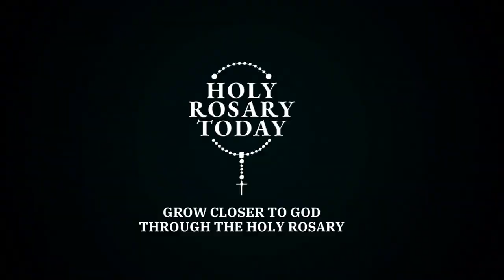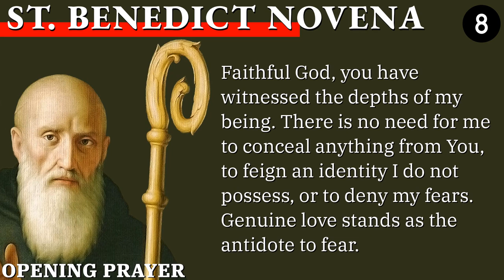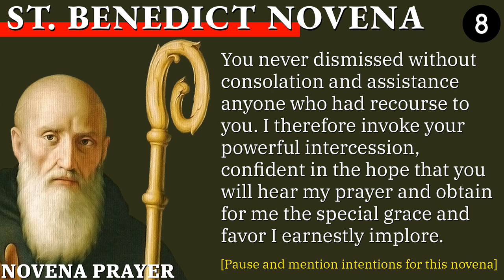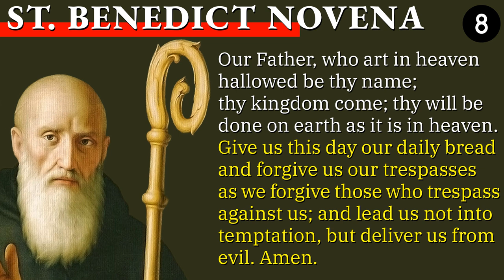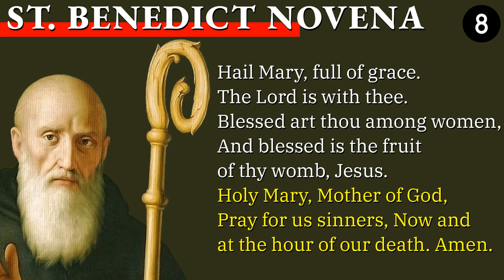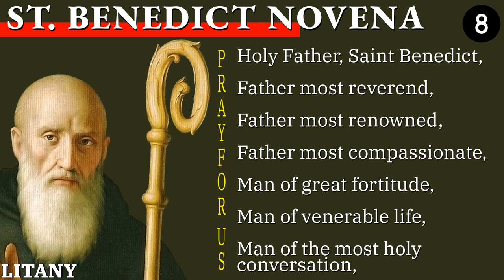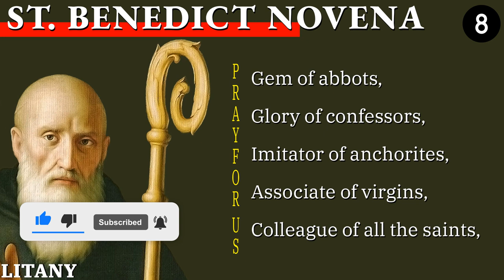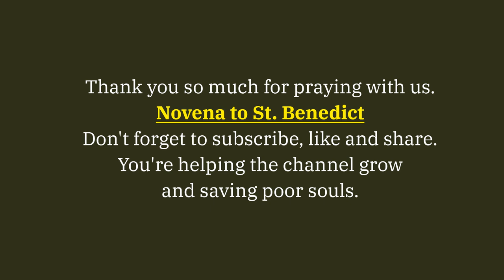ST. BENEDICT OF NURSIA NOVENA DAY 8 🙏 July 09, 2023 🙏 Holy Rosary Today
Welcome to the Novena of St. Benedict, the patron saint of agricultural workers, cavers, civil engineers, farmers, and protector against poison, witchcraft, and temptations.

Today, we enter the Eight day of this powerful novena.

*Chapters*
00:00 - Intro
01:03 - Sign of the Cross
01:09 - Opening Prayer
01:47 - Novena Prayer
04:00 - Concluding Prayer (3 Our Father, 3 Hail Mary, and 3 Glory Be)
06:36 - Litany of Saint Benedict
10:18 - Outro

2. Opening Prayer
Faithful God, you have witnessed the depths of my being. There is no need for me to conceal anything from You, to feign an identity I do not possess, or to deny my fears. Genuine love stands as the antidote to fear.

Deepen my capacity for love, so that I may become a vessel of authentic joy, radiating that spirit into the lives of those around me.

I humbly implore Your assistance in carrying an infectious spirit of joy throughout every moment of my day. Amen.

3. Novena Prayer
Glorious St. Benedict, sublime model of virtue, pure vessel of God's grace! Behold me humbly kneeling at your feet. I implore you in your loving kindness to pray for me before the throne Of God. To you I have recourse in the dangers that daily surround me.

Shield me against my selfishness and my indifference to God and to my neighbor. Inspire me to imitate you in all things. May your blessing be with me always, so that I may see and serve Christ in others and work for His kingdom.

Graciously obtain for me from God those favors and graces which I need so much in the trials, miseries and afflictions of life. Your heart was always full of love, compassion and mercy toward those who were afflicted or troubled in any way.

You never dismissed without consolation and assistance anyone who had recourse to you. I therefore invoke your powerful intercession, confident in the hope that you will hear my prayer and obtain for me the special grace and favor I earnestly implore.

[Pause and mention your personal intentions for this novena]

Help me, great St. Benedict, to live and die as a faithful child of God, to run in the sweetness of His loving will, and to attain the eternal happiness of heaven. Amen.

4. Concluding Prayer (Our Father, Hail Mary, Glory Be) - 3x

5. Litany of St. Benedict

6. End with the Sign of the Cross

Thank you for joining us, on the eight day of the St. Benedict novena.